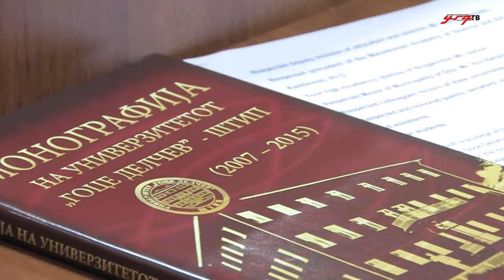УГД - 8 години раст и развој